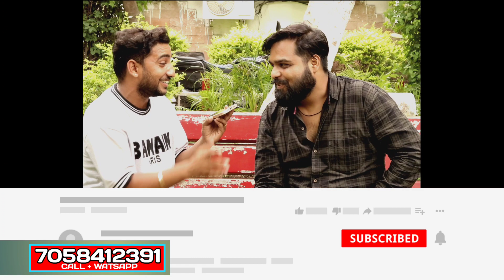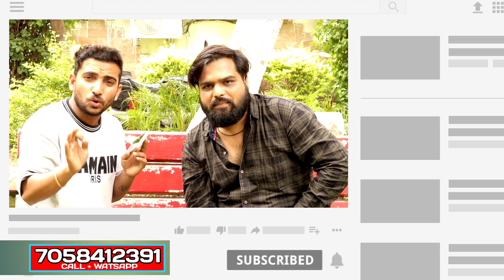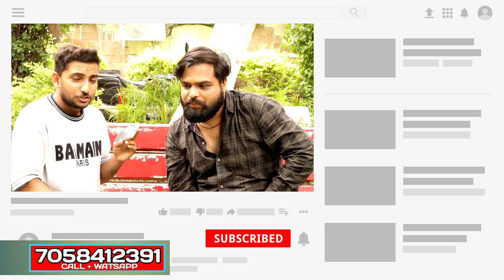20 Months Hair Transplant Result | Live conversation Hair Transplant Results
Hi 👋 Mere Bhai Log Welcome to Hair Transplant India

Clinic address - Pune Maharashtra India Secure Hair Transplant Clinic

Today Video Topic - Dosto aj ke video me Mai apko 20 mahine ka Hai jisme Maine apke liye hair cost and hair transplant kaise hota hair transplant clinic address or hair result hair transplant result one month to 20 month hair transplant result show kiye hair transplant kaise hota or hair transplant result Bina prp or medicines ke kaise ate hai bataya hai so video full wach kare.

Result hair transplant cost and hair transplant in hindi
hair Transplant cost in india Hair Transplant kharch hair transplant information

Your Questions 👇👇
After hair Transplant cost and hair transplant Result hair Transplant cost in india
hairfree hairgrow  hair transplant information all best hair transplant panjab hair transplant Surat hair transplant Kolkata
hair Transplant Delhi Surgery
hair Transplant Hariyana